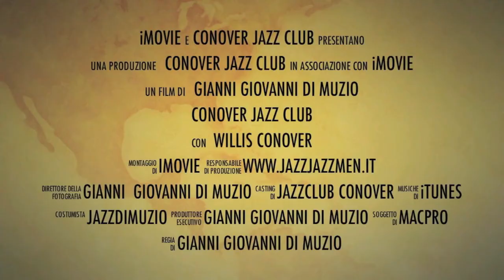Lou McGarity+Mel Powell+Benny Goodman Orch.(1941)-VOAJazz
BENNY GOODMAN & HIS ORCHESTRA (1941)
LOU MCGARITY (Trombon)+ Mel POWELL (Piano)
PRESENT: Willis CONOVER-The Voice of AMERICA-VOAJAZZ